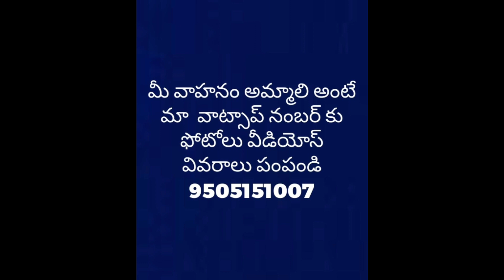Ape ld trauk second hand sales//ఓనర్+91 95531 16816//travel